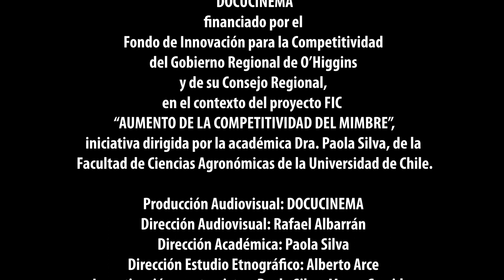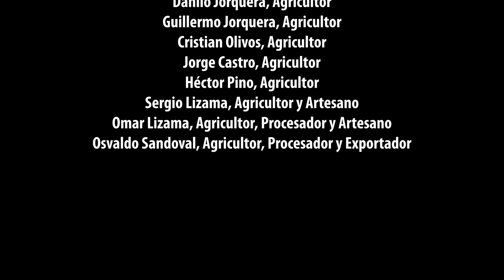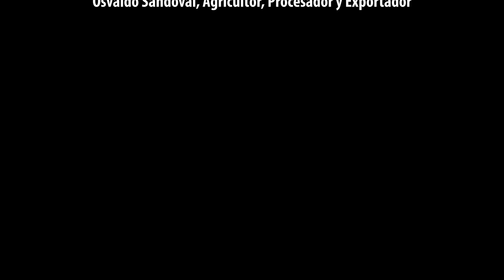Cosecha del Sauce de mimbre